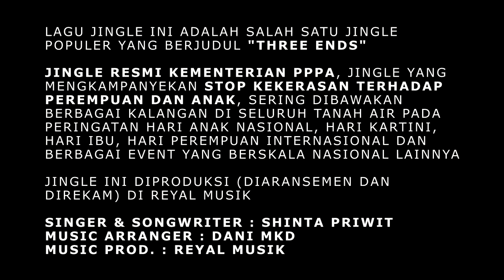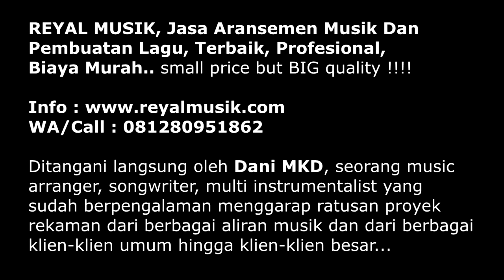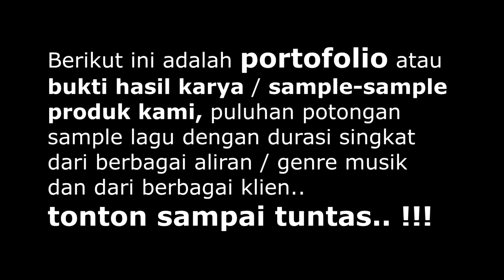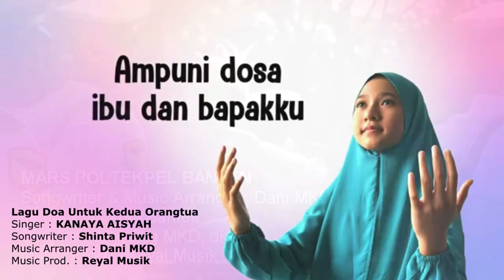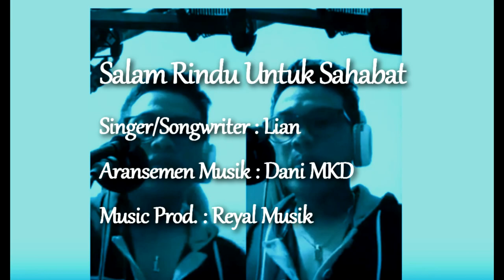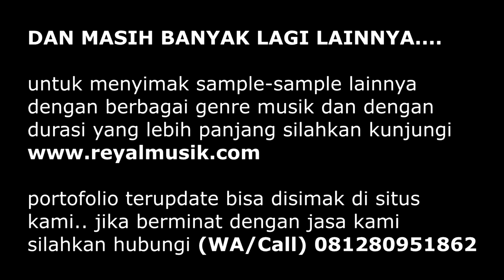JASA ARANSEMEN MUSIK LAGU - Genre Country Pop Ragtime (Sample, PORTOFOLIO KLIEN)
sample country pop ragtime, jasa pembuatan musik/lagu (multi genre), jasa aransemen offline/online, studio rekaman, minus one, iringan instrument musik, backing track, satu diantara contoh aransemen lagu produksi reyal musik yang bergenre (aliran musik) country pop ragtime, ini adalah salah satu lagu jingle populer "three ends" yang merupakan jingle resmi kementerian PPPA, sering dinyanyikan / dibawakan berbagai kalangan di seluruh tanah air pada peringatan acara-acara berskala nasional seperti hari anak nasional, hari ibu, hari kartini, hari perempuan internasional dan berbagai event-event nasional lainnya, lagu jingle ini diproduksi (diaransemen dan direkam) di reyal musik

* Music Arranger : Dani MKD
* Music Prod. : Reyal Musik (*recorded / mixed / mastered by Dani MKD)

genre / aliran country tentu sudah banyak dikenal, salah satu genre musik yang terkenal dan juga merupakan 'musik lokalnya' amrik, genre ini cukup disukai karena faktor energi musiknya dan semangat beatnya, genre ini juga dikenal dengan sebutan musik cowboy, ragtime adalah genre yang memiliki ciri khas syncopation aksen melodi diantara beat-beat yang sedang berjalan, sama seperti country, ragtime juga memiliki ritem (irama) yang kuat dan khas, lagu jingle ini mencoba memadukan lagu pop dalam aransemen perpaduan country ragtime, cukup enerjik dan asik didengar dan iramanya bisa menyemarakkan suasana

JASA ARANSEMEN MUSIK DAN PEMBUATAN LAGU, TERBAIK, PROFESIONAL, BIAYA MURAH DI JAKARTA

jika ingin mendengar lebih banyak lagi sample produk (portofolio) dari berbagai klien dan berbagai aliran musik lainnya, kunjungi link-link berikut;

anda hobby mengarang / mencipta / menulis lagu tapi tidak mengerti / paham cara mengaransemennya hingga jadi karya lagu yang direkam secara utuh, atau anda mencoba membuat aransemen sendiri atau merekam sendiri namun hasilnya jauh dari harapan ?... anda butuh penanganan yang profesional untuk karya mentah anda.. kami menawarkan jasa profesional dengan biaya murah / terjangkau, kami berpengalaman menangani penggarapan berbagai aliran genre musik, jika berminat silahkan hubungi kontak dibawah ini

aransemen musik adalah pembuatan iringan musik dan rekaman, baik dengan satu atau dua instrument alat musik, maupun full instrument (banyak alat musik) untuk lagu yang masih mentah (belum digarap) atau lagu yang masih berbentuk lirik dan nada saja, belum ada iringan musiknya dan juga rekamannya.

Kami tawarkan 2 opsi (pilihan) untuk jasa aransemen musik / lagu, untuk memudahkan anda ;

1. Jasa Aransemen Musik Dan Pembuatan Lagu (Offline), klien datang langsung ke studio reyal musik

2. Jasa Aransemen Musik / Lagu Online Dan Jasa Pembuatan Lagu Online, klien tidak datang ke studio reyal musik, anda order lalu kami garap dan hasilnya akan dikirim via email, opsi ini banyak dipilih terutama klien-klien yang berada jauh dari lokasi kami, jauh dari jakarta atau klien-klien yang kesulitan untuk datang langsung karena faktor aktifitas dan kesibukan

REYAL MUSIK
(Studio Rekaman Dan Kursus Musik)
Jl.Tugu No.1 RT 4 RW 4
Cipayung Jakarta Timur
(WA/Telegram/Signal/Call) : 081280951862